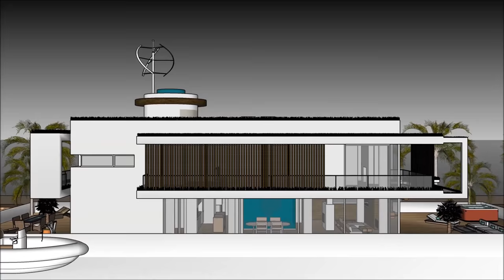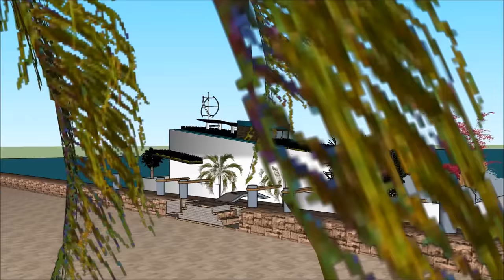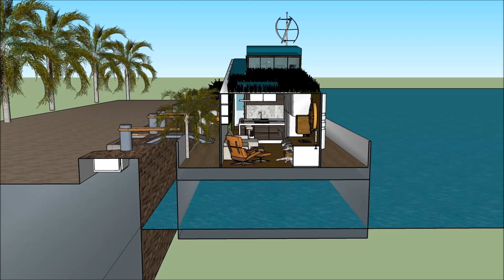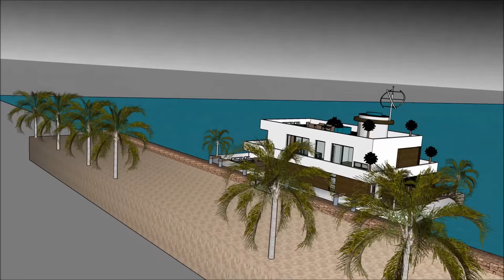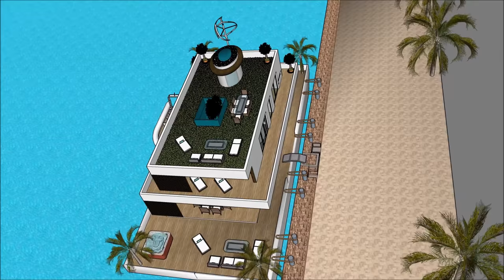วิลล่าลอยน้ำ เรือนแพ บ้านลอยน้ำ คฤหาสน์ลอยน้ำ เรือยอชท์ ล่องเรือในเนปาล, ชาวดัตช์เรือบ้าน, เรือเฮาส